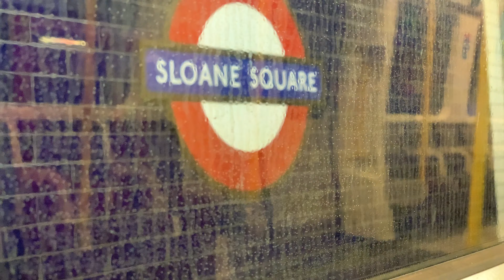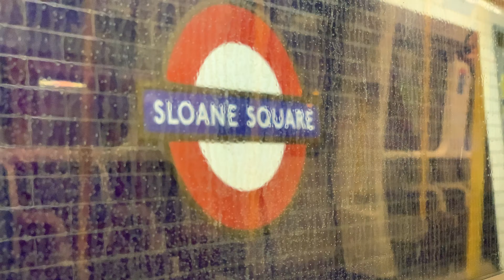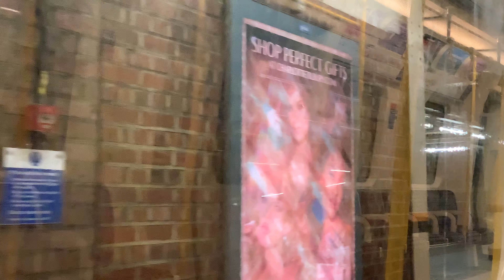London tube / Circle line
What do you see traveling the circle line on a slow day